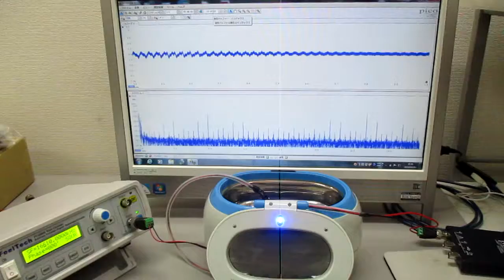超音波発振制御プローブの製造技術（オリジナル超音波検査） ultrasonic-labo